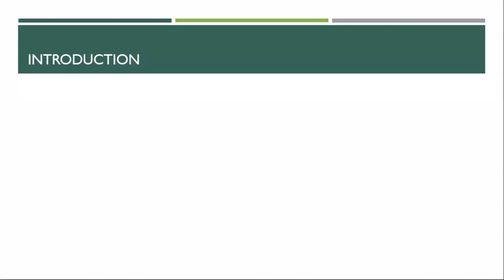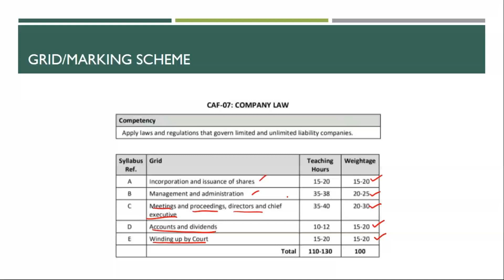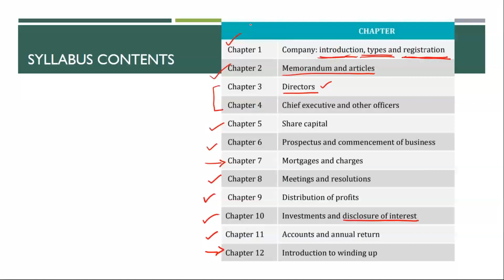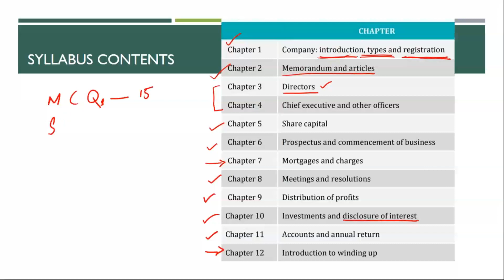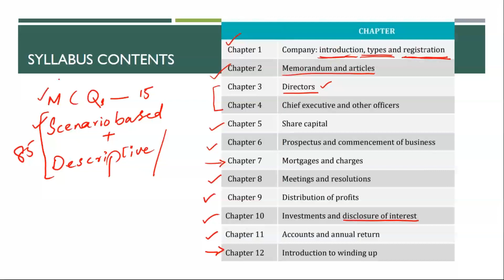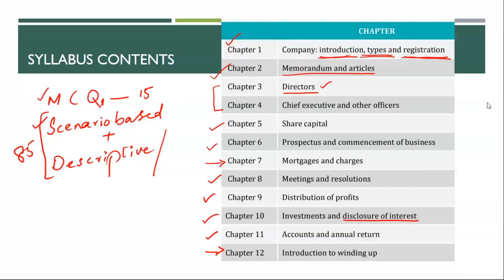Post Batch | CLAW By Sir Shakeel Tahir | Day-01 | Subject Orientation